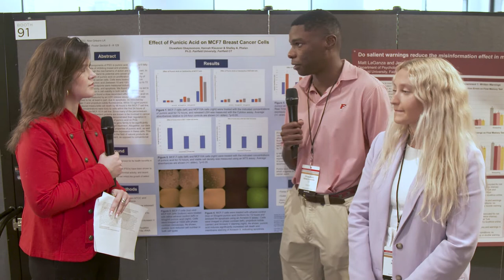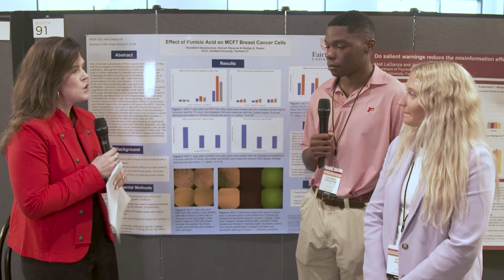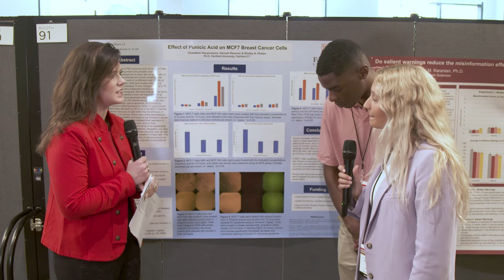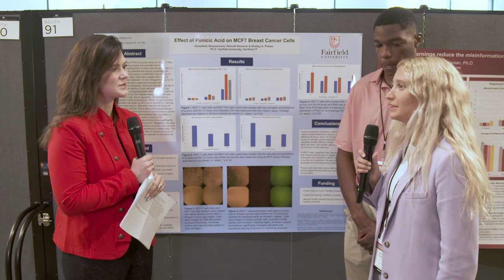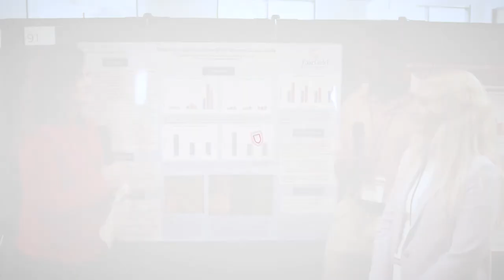The Effect of Punicic Acid on MCF 7 Breast Cancer Cells and MCF10a Human Breast Epithelial Cells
A Conversation with Oluwafemi Gbayisomore and Hannah Klausner

One of the main components of pomegranate seed extracts (PSOs) is punicic acid, a fatty acid that is capable of inhibiting breast and prostate cancer cell proliferation, although the mechanisms of action are not yet known. In order to further understand its potential anti-cancer properties, we investigated the effect of punicic acid on proliferation and viability of human MCF7 breast cancer cells. Cells were treated with various concentrations of punicic acid for up to 72 hours, and various endpoints were measured including cell proliferation, cytotoxicity, and apoptosis. We found that all doses led to a significant reduction in cell viability based on an MTS assay. We also found an effect of punicic acid on cytotoxicity, as measured by an LDH release assay.  Cell death was confirmed to be, at least in part, due to apoptosis, as detected by Annexin V and propidium iodide fluorescence. Since many of the peroxiredoxin (Prdx) family of antioxidant proteins are known to involved in cancer cell survival, we examined the effect of punicic acid on Prdx expression. We found members of this gene family to be significantly elevated within 24 hours of punicic acid treatment. Altogether, our data demonstrates anti-cancer properties of punicic acid, as well as its ability to regulate antioxidant gene expression in these cells. This research has important implications in the field of natural products as therapeutic options for cancer treatment, as opposed to conventional chemotherapy.